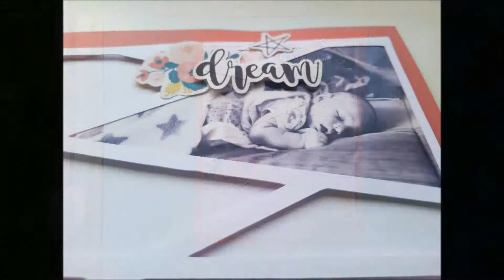LO Process: dream